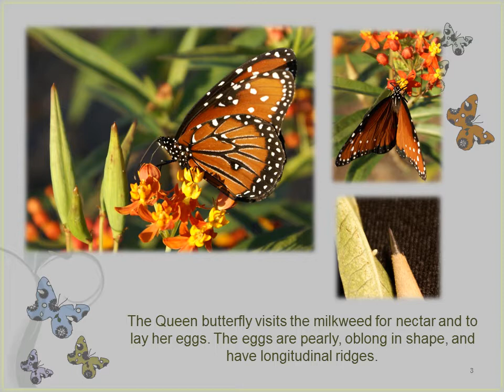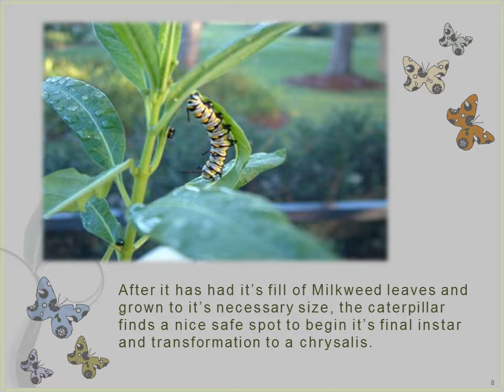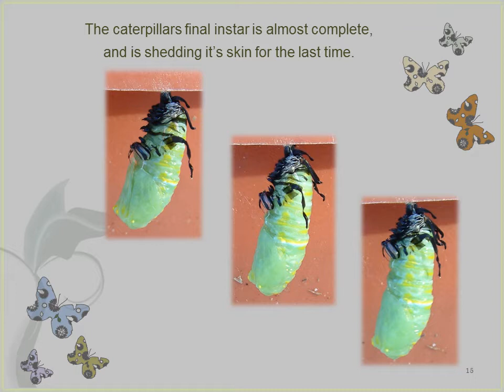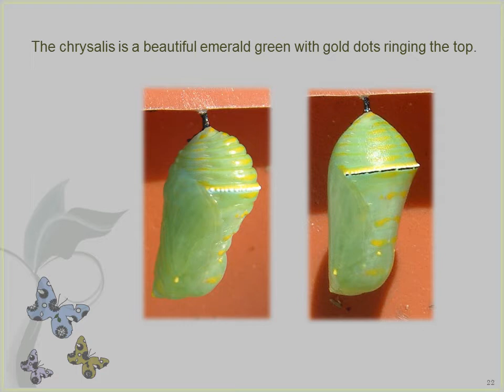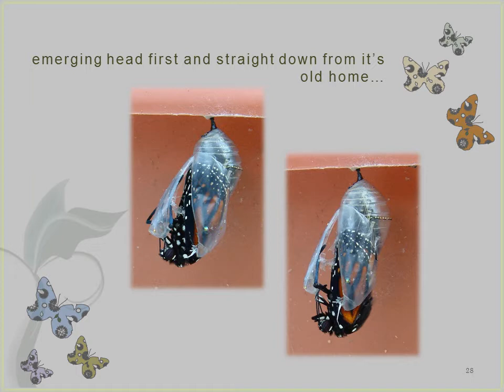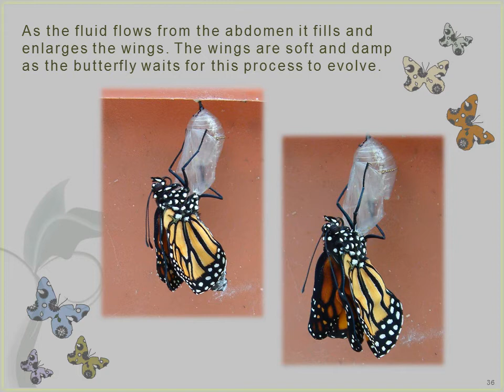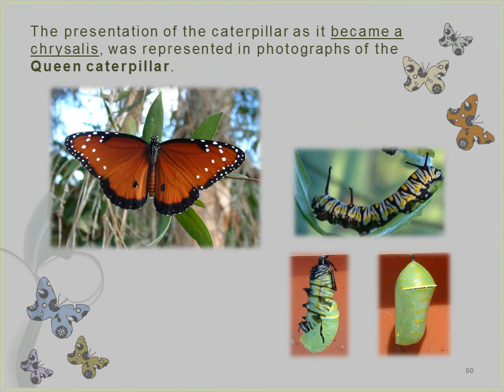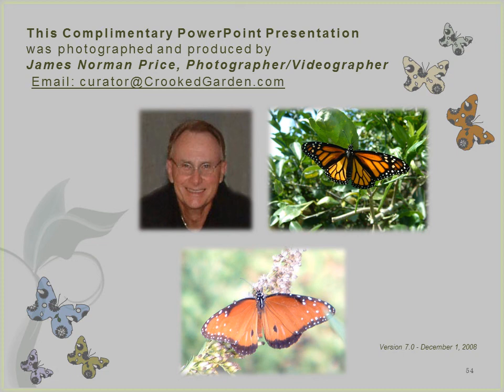Amazing Metamorphosis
A PowerPoint photo essay narration, of the life cycle of the amazing butterfly.